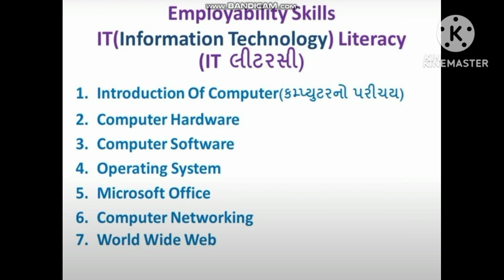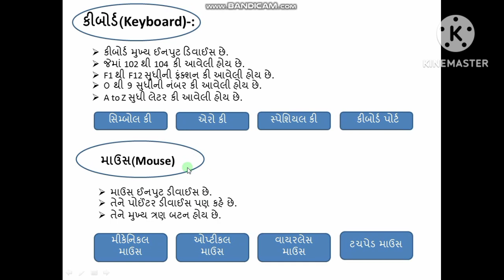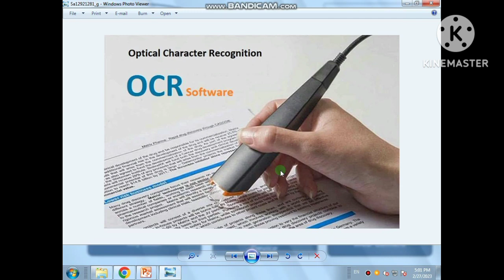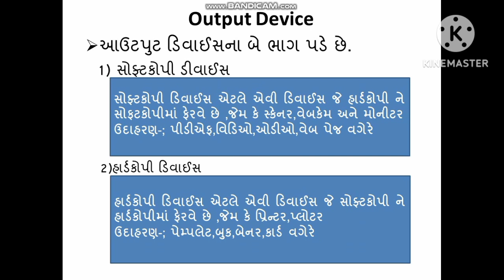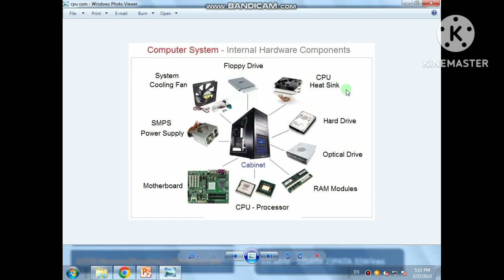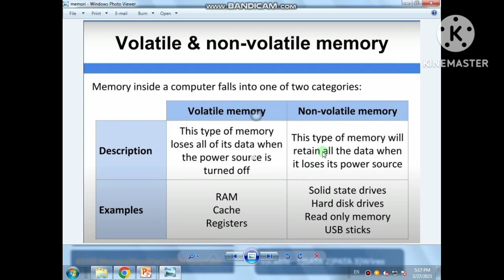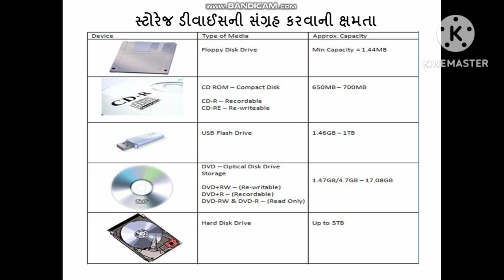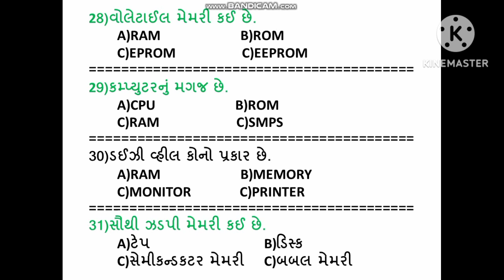Computer Hardware Input Output Devices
Computer Hardware,Computer Input output Decices,IO Device,employabilityskill,informationtechnology,Computer